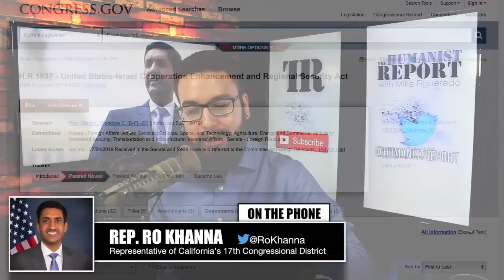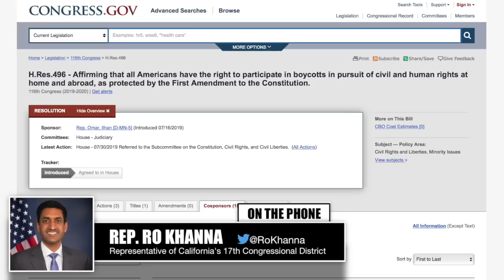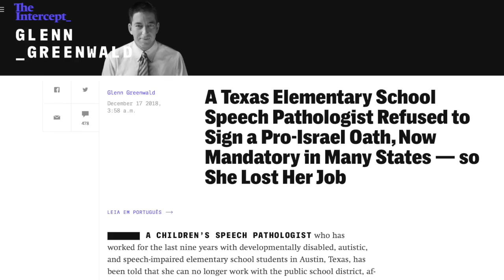Ro Khanna Explains Why He Voted for AIPAC's Anti-BDS Resolution | Interview Clip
This is a clip from Mike's interview with Rep. Ro Khanna. The full interview will be available soon—Patrons can watch it early!